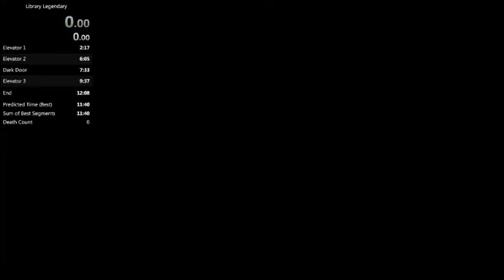Halo 1 - Library Legendary 11:59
Timed in Vegas to 11:59 and 26 frames. Planned on getting lower but sidelined by losing all of my livesplit splits for everything. Dang. Could have gotten fifth door in this run, oh well.